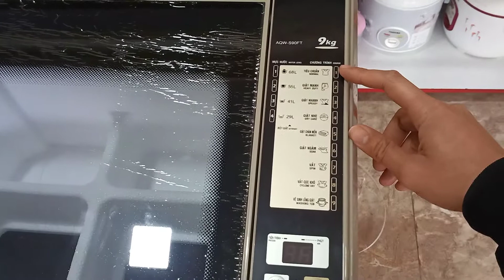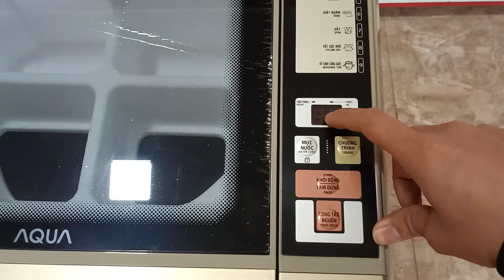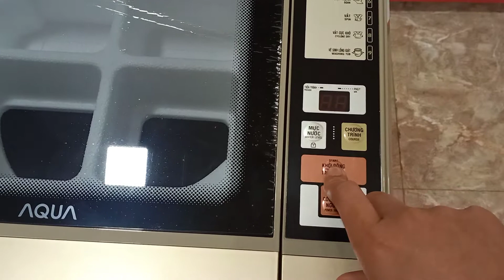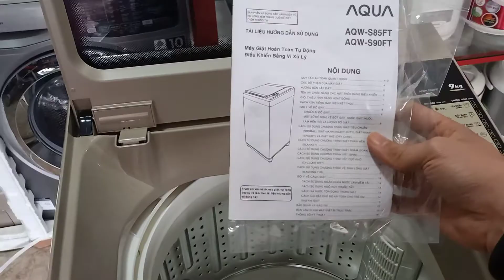Máy giặt Aqua S90FT phiên bản mới cửa thủy lực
Máy giặt AQua S90FT.N phiên bản của chống sập
thiết kế mới
giá cực đẹp
Hàng luôn luôn sẵn , giá cực tốt
Trung tâm Điện Máy - Âm Thanh - Xe Đạp Khanh Loan
33 Minh Khai - thị trấn Bắc Sơn - huyện Bắc Sơn - tỉnh Lạng Sơn
Đt : 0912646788 / 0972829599 / 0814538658 ( FB/zalo)
Trả góp 0 đồng , 0% lãi suất,
 Thanh toán linh hoạt qua các kênh,
Giao hàng , Vận chuyển , lắp đặt , sửa chữa tại nhà